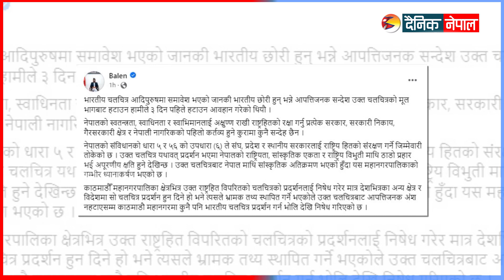कसले हाल्यो बालेनविरूद्व अदालतमा मुद्दा ? || Dainik Nepal